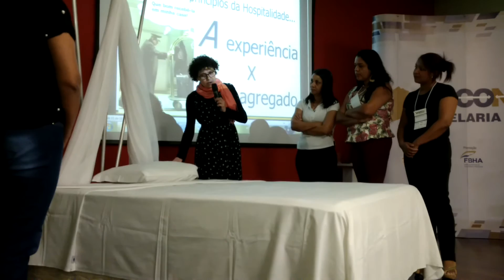Envelopamento de uma cama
Técnicas de envelopamento de cama foram apresentadas por Maria José Dantas em sua palestra